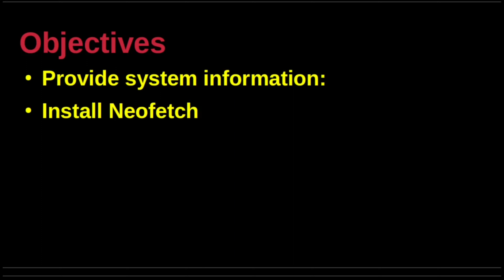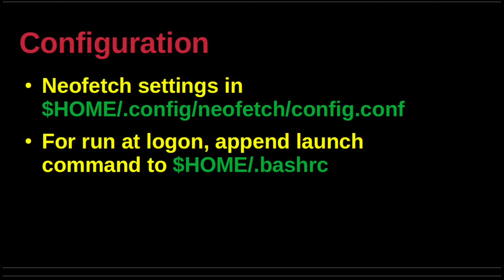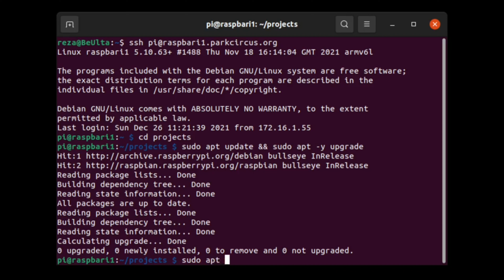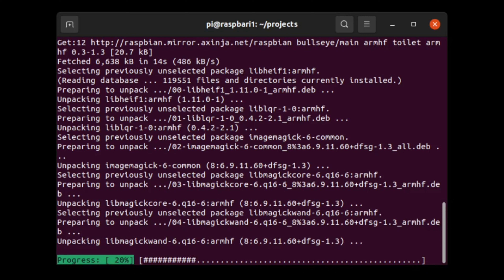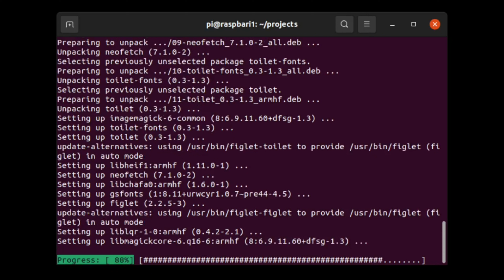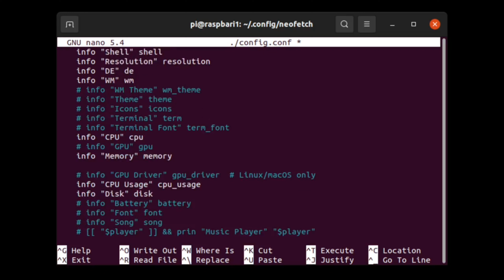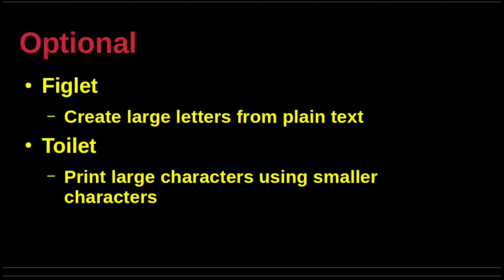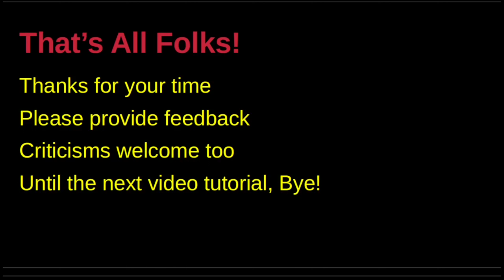Use Neofetch to Glance at System Information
This short video illustrates the introductory steps on deploying Neofetch to harvest system information. Dylan Araps is the author of the utility program.